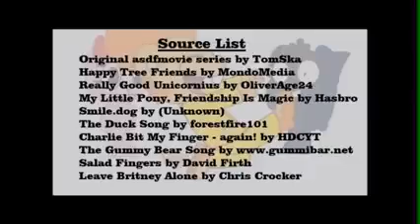Asdf movie happy tree friends parte 2.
La parte 2 xd.